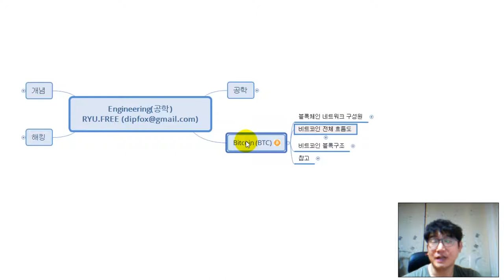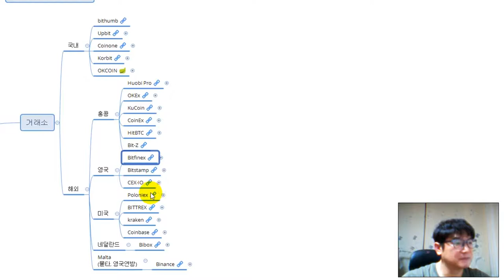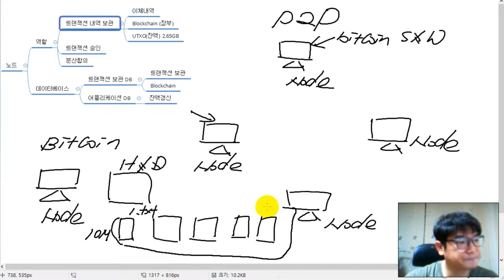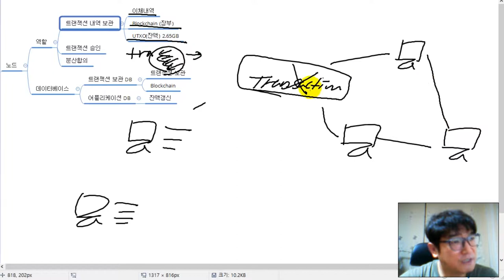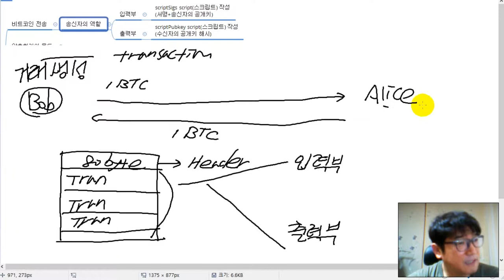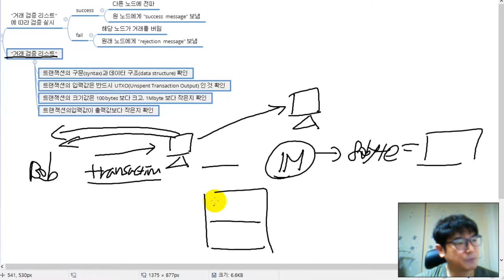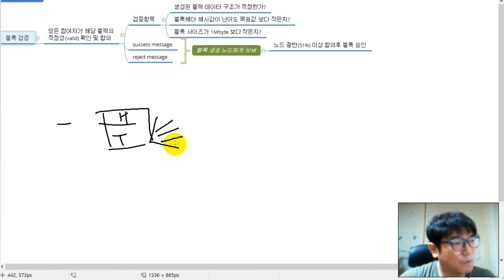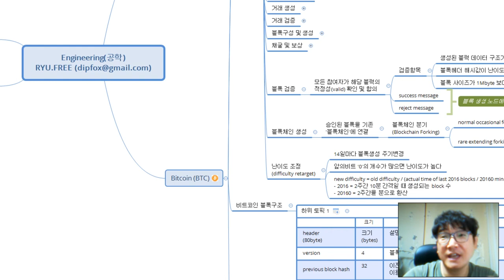초보자를 위한 비트코인 투자 가이드 - 비트코인 거래는 어떻게 이루어지는가?